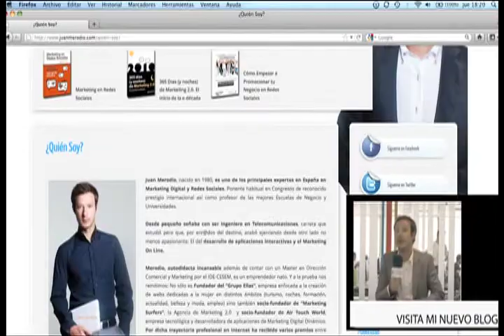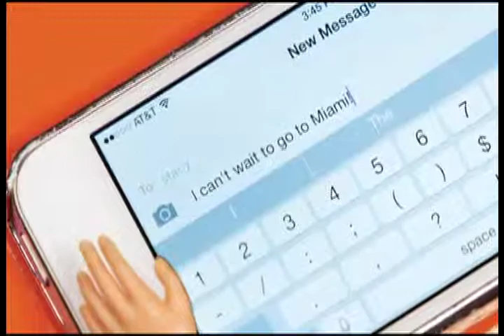TECNOLOGÍA: Juan Merodio el experto en convergencia estuvo en Tr3ce News